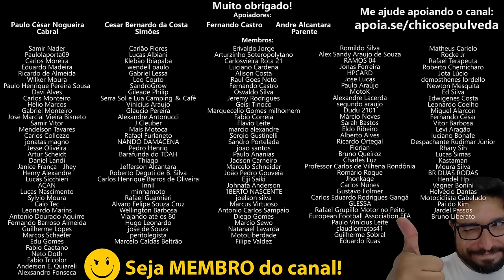Intercomunicador no capacete pode gerar multa